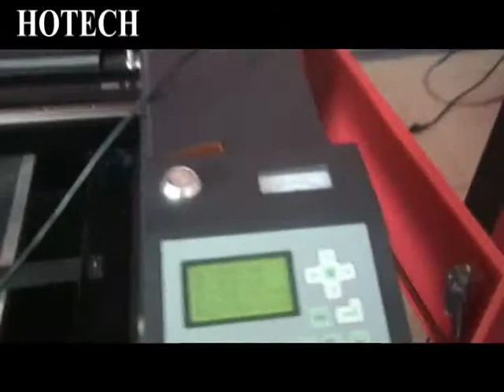laser engraving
woodworking CNC router,advertising CNC router,metal CNC router ,stone CNC router ， laser engraving machine
Jinan Liao CNC Technology Co.Ltd